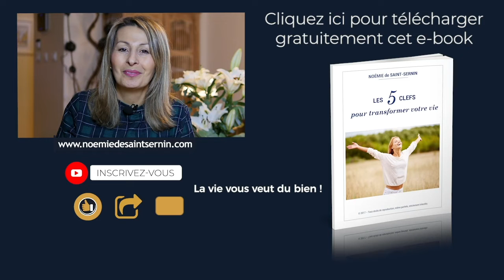La résilience trouver en soi les ressources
▬▬▬▬▬▬▬▬▬▬▬▬▬▬  FORMATIONS OFFERTES ▬▬▬▬▬▬▬▬▬▬▬▬▬▬

Noémie